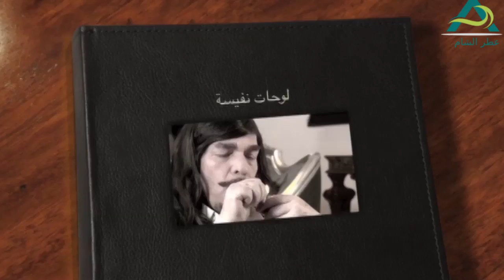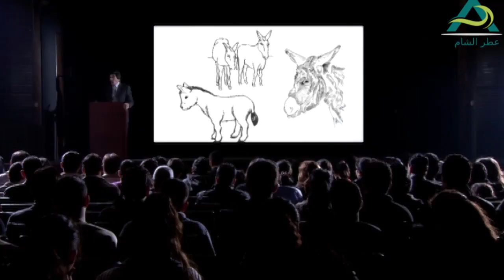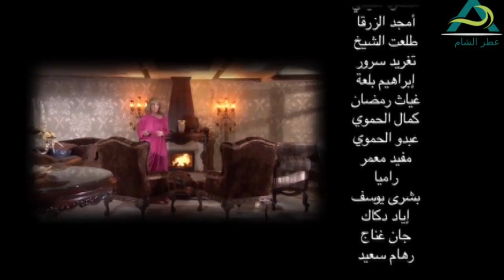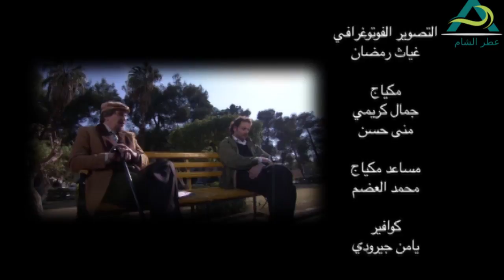مسلسل مرايا 2011 ـ الحلقة 25 الخامسة والعشرون كاملة HD